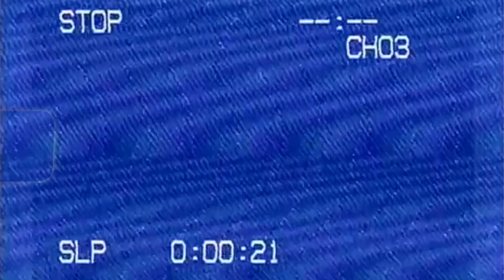DE COMPRAS EN EL MALL VLOGMAS DIA 13